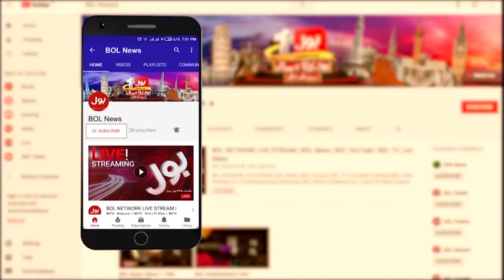Covid-19 Cases Rising Again? | How Does Coronavirus Spread? | Breaking News